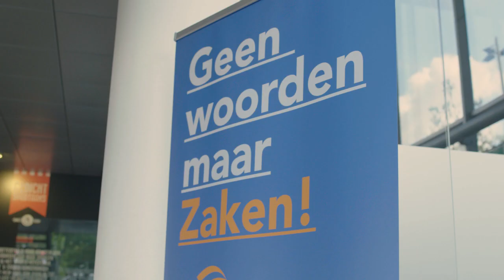MKB Rotterdam Rijnmond | Vincent Vermeer I Interview